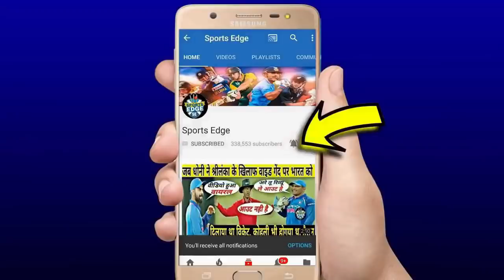क्या आपने देखा Devilliers का वे स्टेडियम पार 150M का भीमकाय छक्का जिसने IPL के सारे रिकॉर्ड तोड़ डाले